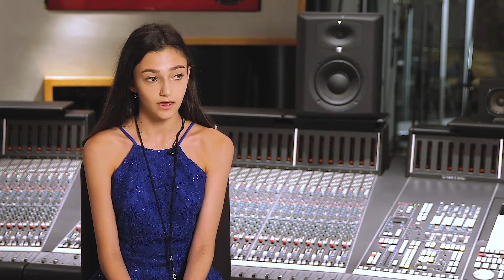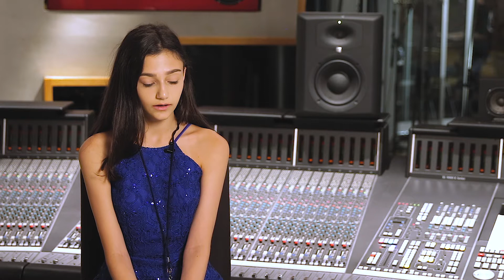Lauren McLean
An overview of Lauren's journey at the "Singing Experience in Vegas" THROGA Retreat (2017), recorded in the Studio At The Palms.